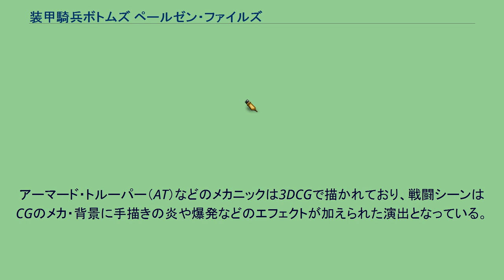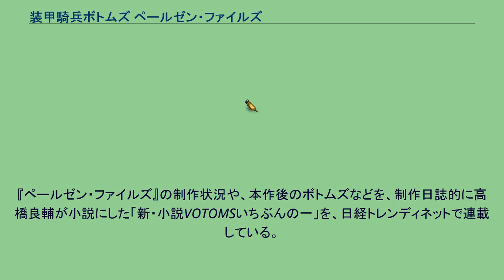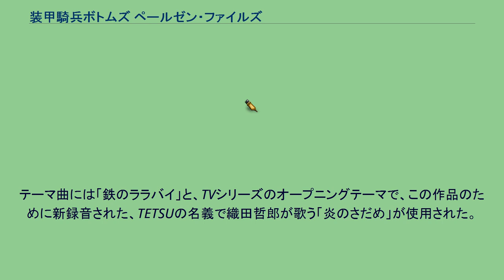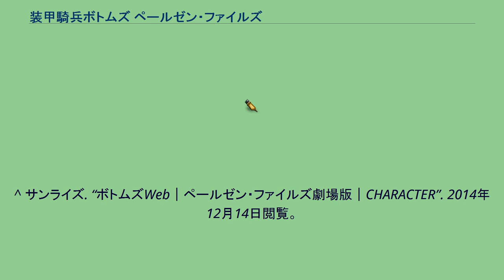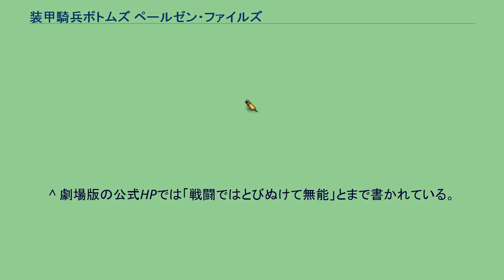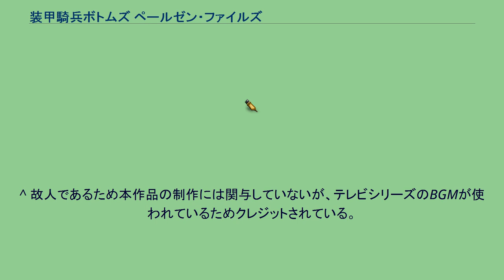装甲騎兵ボトムズ ペールゼン・ファイルズ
『装甲騎兵ボトムズ ペールゼン・ファイルズ』（そうこうきへいボトムズ ペールゼン・ファイルズ）は、テレビアニメ『装甲騎兵ボトムズ』の前日譚に当たるアニメーション作品。
OVA全12話。
また、劇場版が2009年1月17日に公開された。
高橋良輔が『装甲騎兵ボトムズ 赫奕たる異端』（1994年 - 1995年）から12年ぶりに監督する『装甲騎兵ボトムズ』シリーズの作品。
OVA『装甲騎兵ボトムズ レッドショルダードキュメント 野望のルーツ』とテレビ本編第1話との間のエピソードとなる。
アーマード・トルーパー（AT）などのメカニックは3DCGで描かれており、戦闘シーンはCGのメカ・背景に手描きの炎や爆発などのエフェクトが加えられた演出となっている。
高橋と大河原邦男はかつて対談で、「3DCGでメカを作って人物をアニメーターが描くって形で見たい」、「凄い数のスコープドッグを3DCGで見てみたい」と述べていたが、本作においてそれが実現した形となった。
ジャズアレンジを主とした独特の曲風でボトムズの作品世界を支えていた乾裕樹は既に死去しており、ゆえに今回楽曲を新たに提供していない。
音響監督は引き続き浦上靖夫であるが音響効果は松田昭彦から庄司雅弘に交代、ATのローラーダッシュの一部、ターレットレンズの作動音以外の効果音は音源がほぼ総入れ替えとなった。
また、主人公であるキリコのセリフもテレビ作品より大幅に減少しており、各話の前後などに挿入されるモノローグ以外、周囲の人間や物語を牽引するような意味ある言葉をほとんど発しない。
オープニングでも姿を見せるのはラストの1カットのみとなっている。
『ペールゼン・ファイルズ』の制作状況や、本作後のボトムズなどを、制作日誌的に高橋良輔が小説にした「新・小説VOTOMSいちぶんの一」を、日経トレンディネットで連載している。
また第1巻の約1カ月後に発売されたPlayStation 2用ゲームソフト『装甲騎兵ボトムズ』では本作第1話の渡河作戦を舞台としたミッションが収録されたほか、本作版スコープドッグも使用できるようになっている。
アストラギウス暦7113年、ギルガメスとバララントによる百年戦争も終結の気配を見せていた。
第三次サンサ攻防戦がギルガメス軍の勝利で終結し、両陣営の間では和平の道が模索されていた。
その頃、レッドショルダー部隊を除隊したキリコ・キュービィーは、惑星ロウムスでの「タイバス渡河作戦」に従軍していた。
60万以上の大兵力を用いた史上最大規模の渡河作戦だが、キリコが配属された部隊は最も過酷な戦場に送り込まれた。
一方、レッドショルダー部隊司令のヨラン・ペールゼンは、軍事法廷の被告席に座っていた。
検察官の怒号交じりの詰問に、終始無言を貫くペールゼン。
その2人を、1人の男が見つめていた。
その男、メルキア情報省次官フェドク・ウォッカムは突如軍事法廷に介入し、ペールゼンを救い出す。
ウォッカムの目的はペールゼンの残した機密文書ペールゼン・ファイル、およびそこに記載された5人の兵士たちであった。
経歴や人格などほぼ全てにおいて共通点がない彼らだったが、唯一、戦場における生存率の高さだけが共通していた。
そこに着目したウォッカムは彼らこそがかねてよりペールゼンが追い求めていた「異能生存体」…つまり不死の兵士ではないかと睨んだのである。
ウォッカムは彼らの能力が本物かどうかを確かめ、まもなく到来する戦争終結後へ向けた出世の足がかりとすべく動き出す。
そして、彼の手により最前線である惑星ガレアデM7前線基地に集められたキリコたち5人は、過酷な戦地に次々と送り込まれることとなる。
OVAを再構成して新規部分を追加した『ペールゼン・ファイルズ劇場版』が、2009年1月17日に劇場公開された。
テーマ曲には「鉄のララバイ」と、TVシリーズのオープニングテーマで、この作品のために新録音された、TETSUの名義で織田哲郎が歌う「炎のさだめ」が使用された。
^ オープニングでは、3DCGアニメでモブシーンの制作に多用される「キャラクター画像を貼り付けた平面を大量に並べる」手法を逆手に取った演出がなされている。
^ 『GREAT MECHANICS 16』 双葉社 ^ 旧ローラーダ...